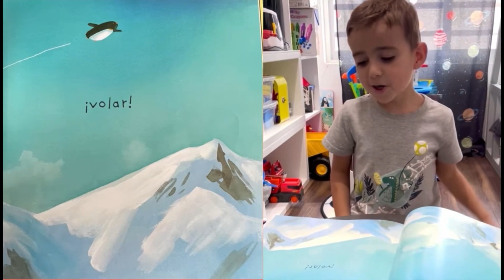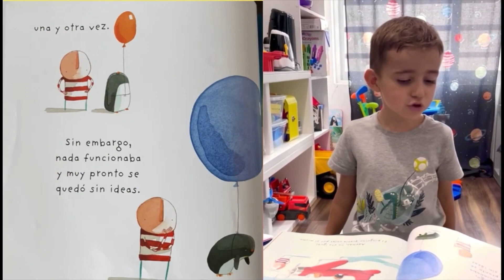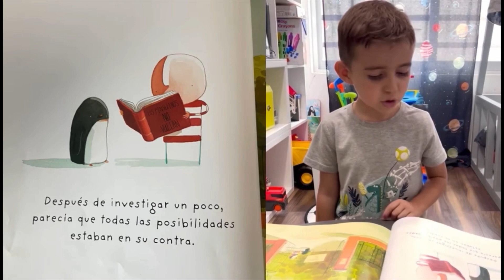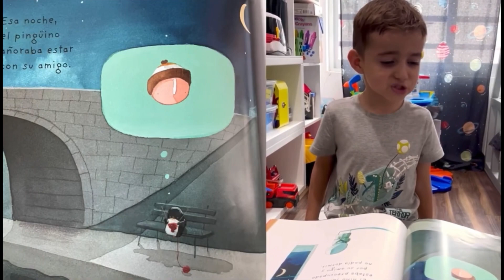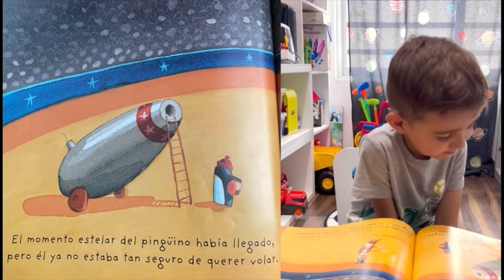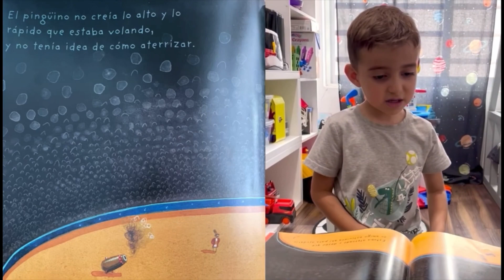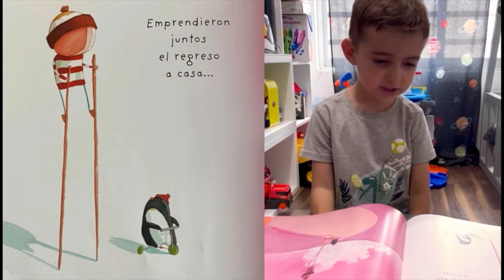Arriba y abajo - Oliver Jeffers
¡Uno de nuestros libros favoritos! Cuento Arriba y Abajo de Oliver Jeffers.

El niño y el pinguino eran inseparables, hasta que un día el pinguino sintió que había algo que debia hacer solo : ¡volar!

Consíguelo aquí:
Arriba Y Abajo